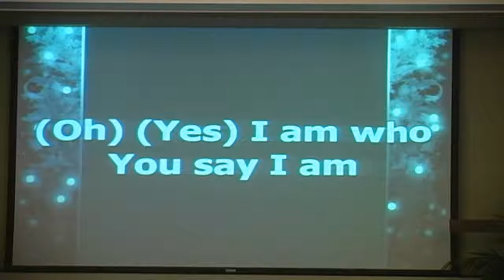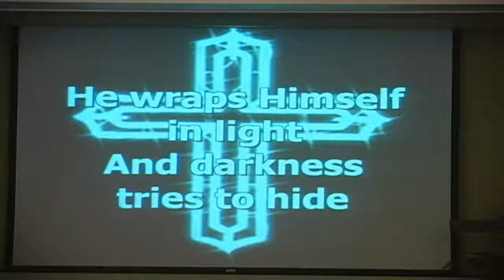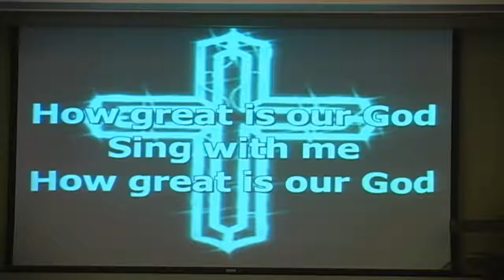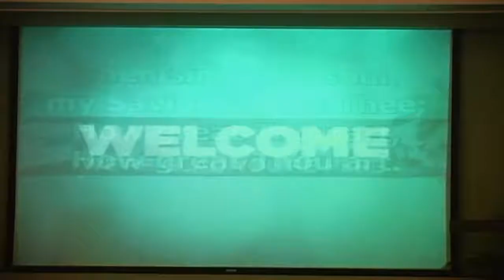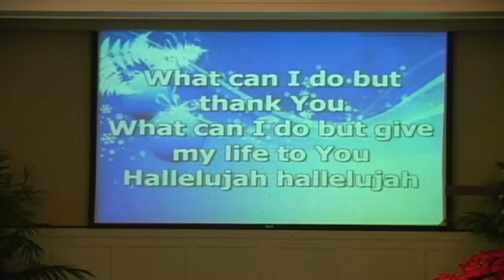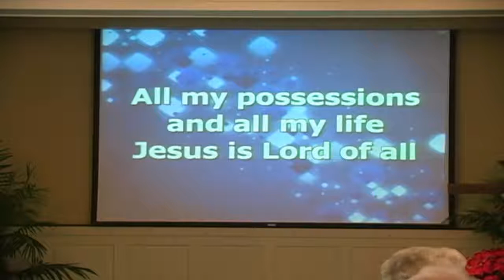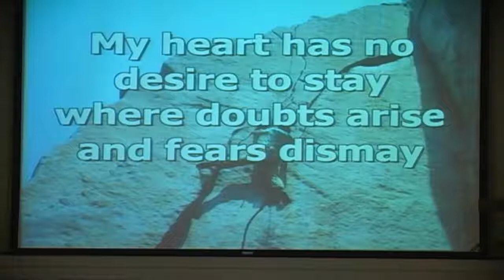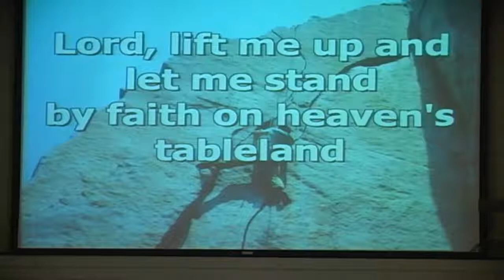LLMC "Looking Back and Moving On" Pastor Lowell 12/30/18